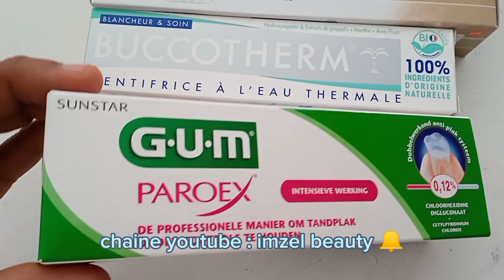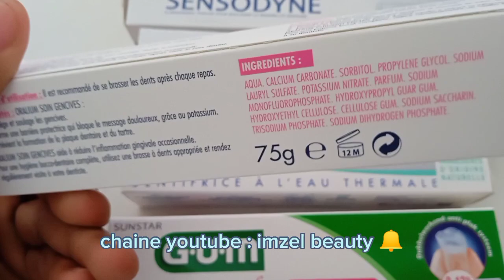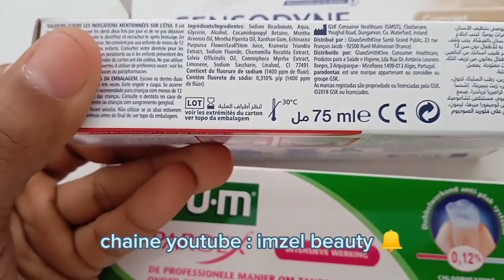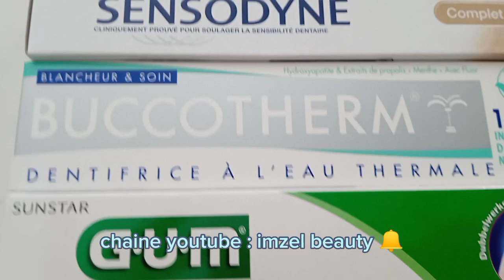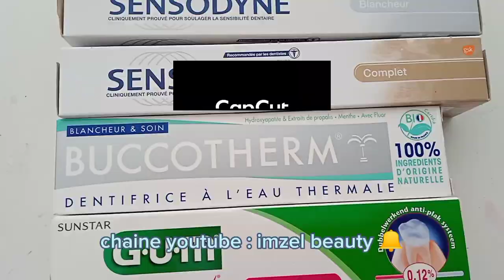dentifrice gencive😬 معجون الاسنان للقضاء على رائحة الفم وعلاج اللثة شهر رمضان